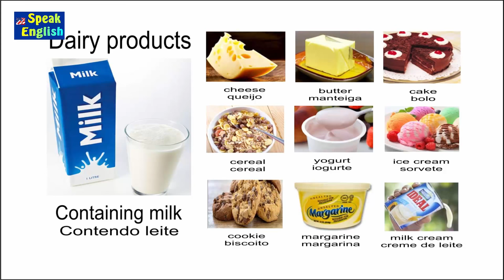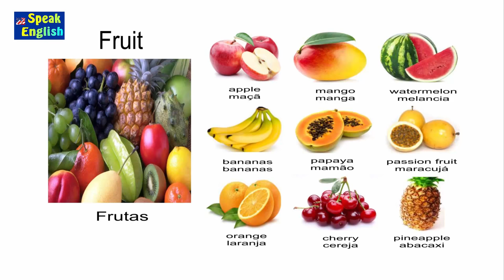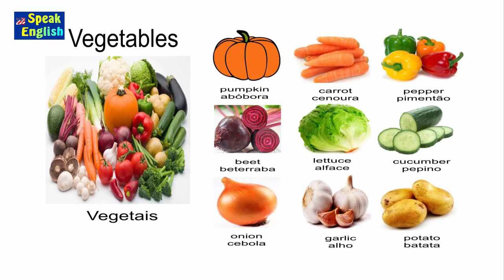Comidas em inglês | Alimentos em inglês - Speak English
Como praticar nomes de comidas, alimentos em inglês. Tudo sobre food, comidas, alimentos em inglês- Speak English

Professor Guerra